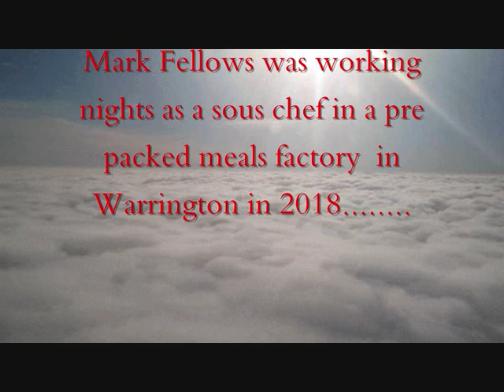Mark Fellows - Iceman Reactivated In Warrington 2018 - New Target Selected